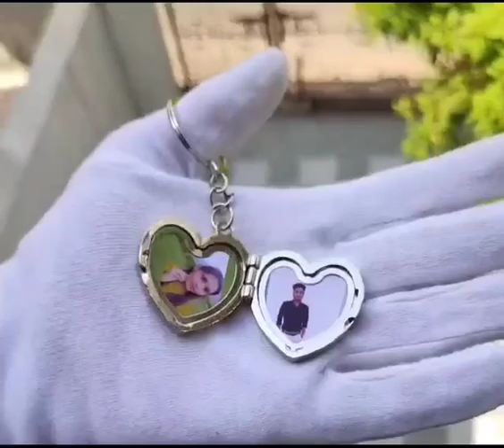November 3, 2024